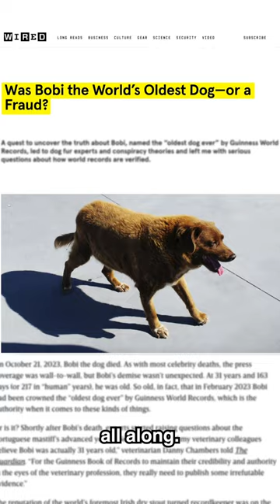Most Illegal, Dangerous Dogs In The World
Top 10 Most Illegal, Dangerous Dogs In The World

Charlie from Top 10s counts down the Top10 Most Illegal, Dangerous Dogs In The World.